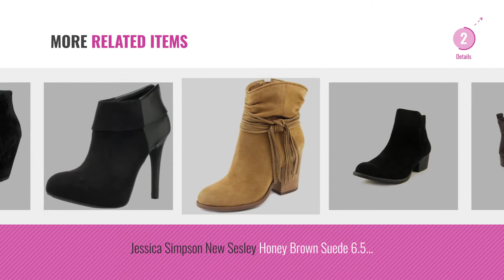Top 10 Jessica Simpson Women Chukka Boots [2018]: Jessica Simpson Women's Tandra Ankle Bootie Canela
Black Friday / Cyber Monday Jessica Simpson Women's Tandra Ankle Bootie Canela Brown,6.5 by Jessica Simpson

Black Friday / Cyber Monday Jessica Simpson Women's Satu Moss Brown Luxe Kid Suede Boot 6 M by Jessica Simpson

Black Friday / Cyber Monday Jessica Simpson Reaca Women Pointed Toe Suede Bootie Warm Taupe,10 by Jessica Simpson

Black Friday / Cyber Monday Jessica Simpson Women's Cerrina Bootie,Slater Taupe Leather,US 10 M by Jessica Simpson

Black Friday / Cyber Monday Jessica Simpson Women's Cassley Bootie Totally Taupe,9.5 by Jessica Simpson

Black Friday / Cyber Monday Jessica Simpson Women's Kesaria Ankle Boot,Cast Iron Split Suede,US 6.5 M by Jessica Simpson

Black Friday / Cyber Monday Jessica Simpson Women's delaine Black Leather Boot 5.5 M by Jessica Simpson